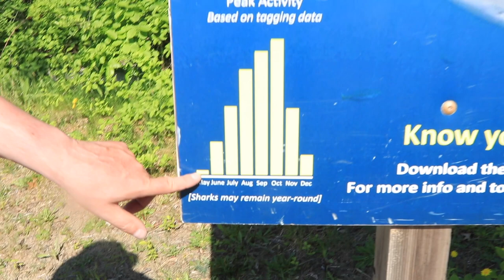DIVING FOR LOBSTERS ON CAPE COD, MA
2021 Lobster diving on Cape Cod, MA
Also known as main lobster🦞
In today's Scumbria episode Matt, Andy and Alex with try to open a season for lobster diving. We geared up and ready for a risky adventure. Scumbria catch and cook lobster and crab! Enjoy!

Gear we use ↓↓↓↓
Diving suits
Costa Del Mar Sunglasses

In case you don't want to go on the filed and just work from your studio and do voiceover vidoes here is best option on market for Mic to use:
Audio Interface

We are appreciate you support and your trust and if you'll decided to use one of our links Scumbria will receive a small percentage of that sale to continue making a great content. Thanks, Cheers!